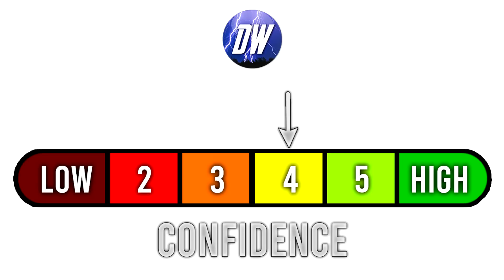This is INSANE! Upcoming EXTREME Weather, MASSIVE Storms, Significant Severe Weather, And More!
Intro: 0:00
Current Conditions: 0:07
Upcoming Pattern: 4:34
Total Rainfall: 7:44
Upcoming Temperature Pattern: 8:26
Severe Weather: 10:54